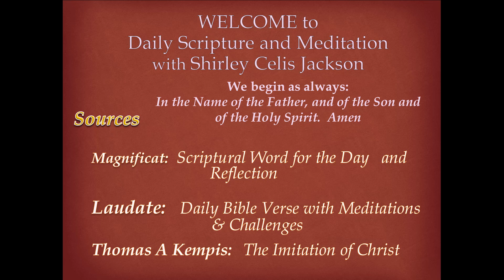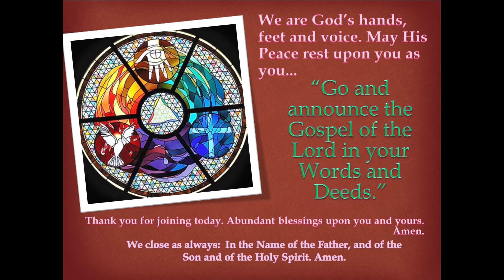Meditation 2021-12-28 The Holy Innocents Martyrs